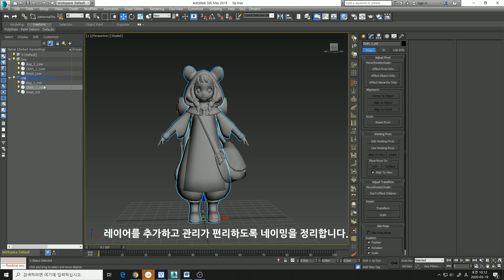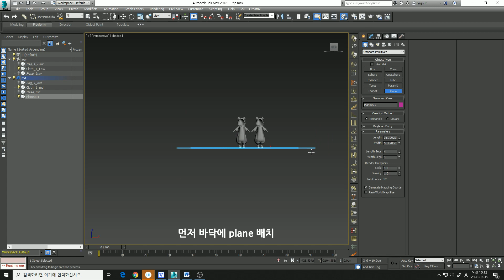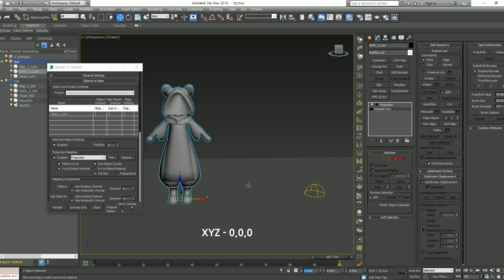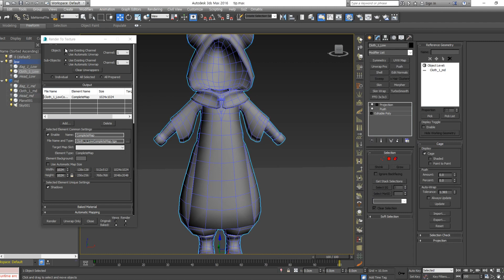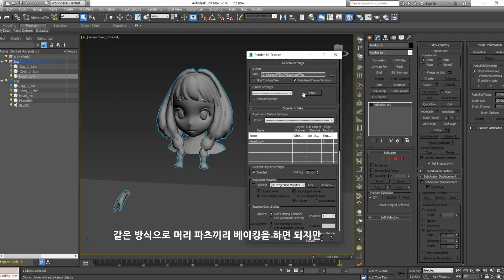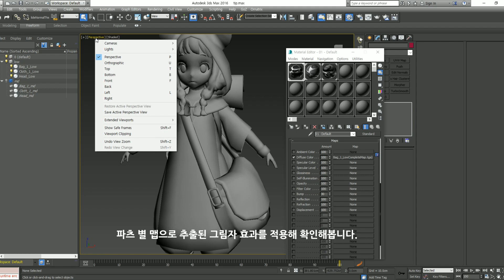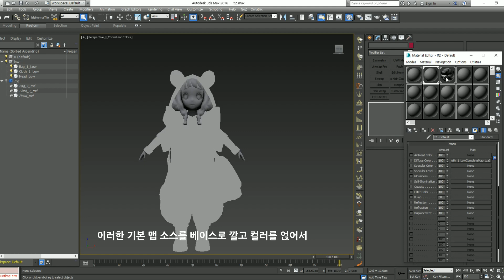3D Character Completemap 제작영상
GGS 3D 모델러 이상진샘의 Completemap 맵을 추출하는 시연영상을 준비해 보았습니다.  손맵작업시 유용한 작업입니다.
간단한 자막을 입힌 스피트제작 영상으로 Completemap 추출하는 제작 흐름을 보실수 있습니다.   그럼 즐거운 시청 되세요. ^^